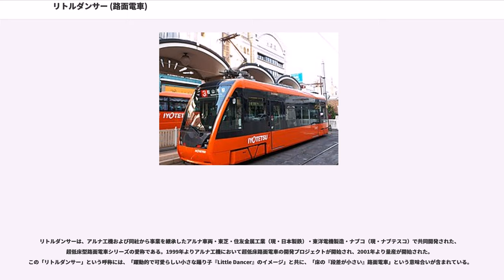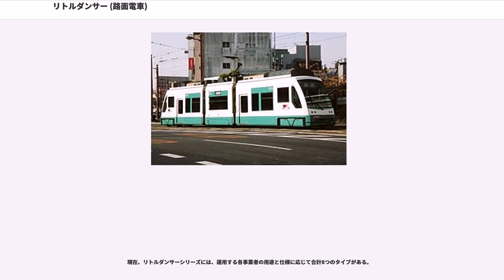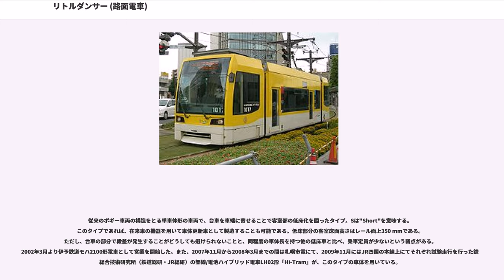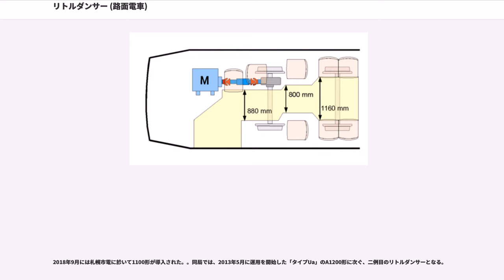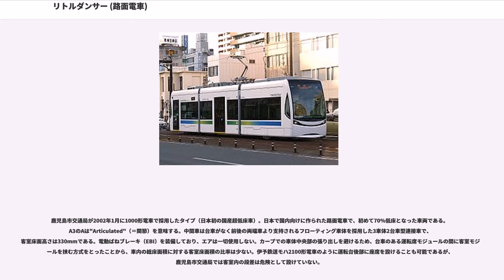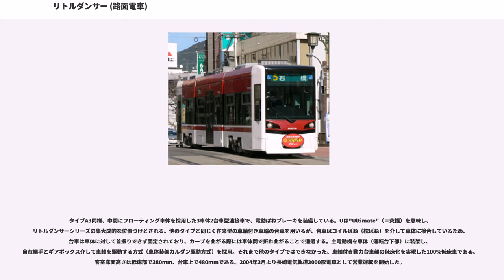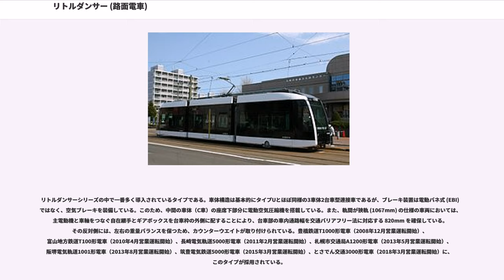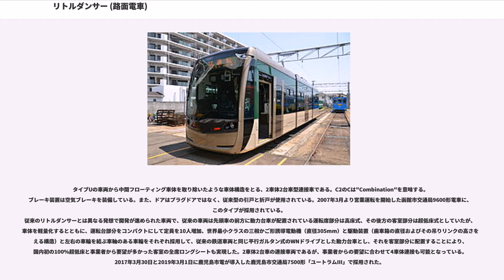リトルダンサー (路面電車)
リトルダンサーは、アルナ工機および同社から事業を継承したアルナ車両・東芝・住友金属工業（現・日本製鉄）・東洋電機製造・ナブコ（現・ナブテスコ）で共同開発された、超低床型路面電車シリーズの愛称である。1999年よりアルナ工機において超低床路面電車の開発プロジェクトが開始され、2001年より量産が開始された。この「リトルダンサー」という呼称には、「躍動的で可愛らしい小さな踊り子『Little Dancer』のイメージ」と共に、「床の『段差が小さい』路面電車」という意味合いが含まれている。

シーメンス社製のコンビーノシリーズや日本製のJTRAM等の超低床車両に使われている車軸のない独立車輪式台車ではなく、従来型の軸付き車輪の台車を用いることによって安定した走行性能を確保すると共に、いわゆる交通バリアフリー法や軌道法に準拠した設計としている。車両に使用されている部品はすべて日本製である。複雑な駆動方式を用いていないため、在来の路面電車車両に近い保守が可能である。

現在、リトルダンサーシリーズには、運用する各事業者の用途と仕様に応じて合計8つのタイプがある。

従来のボギー車両の構造をとる単車体形の車両で、台車を車端に寄せることで客室部の低床化を図ったタイプ。Sは"Short"を意味する。このタイプであれば、在来車の機器を用いて車体更新車として製造することも可能である。低床部分の客室床面高さはレール面上350 mmである。ただし、台車の部分で段差が発生することがどうしても避けられないことと、同程度の車体長を持つ他の低床車と比べ、乗車定員が少ないという弱点がある。2002年3月より伊予鉄道モハ2100形電車として営業を開始した。また、2007年11月から2008年3月までの間は札幌市電にて、2009年11月にはJR四国の本線上にてそれぞれ試験走行を行った鉄道総合技術研究所（鉄道総研・JR総研）の架線/電池ハイブリッド電車LH02形「Hi-Tram」が、このタイプの車体を用いている。

2017年9月には2100形の改良形であるモハ5000形電車が伊予鉄道に導入され、2100形よりも定員が増えた他、通路幅も拡げられた。

2018年9月には札幌市電に於いて1100形が導入された。。同局では、2013年5月に運用を開始した「タイプUa」のA1200形に次ぐ、二例目のリトルダンサーとなる。

土佐電気鉄道（現・とさでん交通）が導入したタイプ。Lは"Long"を意味し、車体長が17mと比較的長い。タイプSの中央部に台車つきの中間車両を配したような形の3車体3台車型の連接車で、客室床面高さは両端車体で350mm、中間車で480mmである。定員は71名。2002年4月より土佐電気鉄道100形電車として営業運転を開始した。

鹿児島市交通局が2002年1月に1000形電車で採用したタイプ（日本初の国産超低床車）。日本で国内向けに作られた路面電車で、初めて70%低床となった車両である。A3のAは"Articulated"（＝関節）を意味する。中間車は台車がなく前後の両端車より支持されるフローティング車体を採用した3車体2台車型連接車で、客室床面高さは330mmである。電動ばねブレーキ（EBI）を装備しており、エアは一切使用しない。カーブでの車体中央部の張り出しを避けるため、台車のある運転席モジュールの間に客室モジュールを挟む方式をとったことから、車内の総床面積に対する客室床面積の比率は少ない。伊予鉄道モハ2100形電車のように運転台後部に座席を設けることも可能であるが、鹿児島市交通局では客室内の段差は危険として設けていない。

2007年4月に営業を開始した鹿児島市交通局7000形で採用されたタイプ。両端の運転台モジュールの間に、客室部分となる台車付の中間車と2つのフローティング車体を組み込んだ5車体3台車型連接車である。車体長は18メートル。定員は78名と先に導入された1000形に比べ、大幅に増加した。

タイプA3同様、中間にフローティング車体を採用した3車体2台車型連接車で、電動ばねブレーキを装備している。Uは"Ultimate"（＝究極）を意味し、リトルダンサーシリーズの集大成的な位置づけとされる。他のタイプと同じく在来型の車軸付き車輪の台車を用いるが、台車はコイルばね（枕ばね）を介して車体に接合しているため、台車は車体に対して首振りでき...